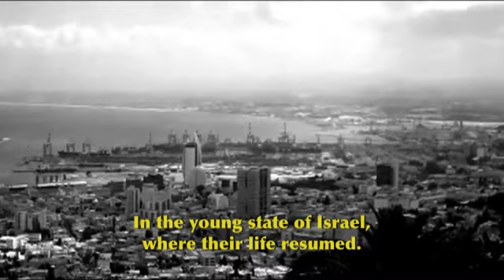Light At The End Of The War Trailer / The story behind the song `At Roah`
פרומו לסרט `אור בקצה המלחמה` - סיפורו של שיר אהבה אופטימי במיוחד `את רואה?!` שנכתב על ידי דוקטור נדשי (נוימן) גיורי בפברואר 1945 במחנה עבודת כפייה נאצי בוינה אוסטריה.
הופק בטורונטו, קנדה.
במהלך ההפקה הולחן השיר `את רואה` על ידי דפנה צור והושמע לראשונה לשושנה, ביתו של דוקטור נדשי גיורי.
את השיר הכתוב בהונגרית על הנייר המקורי ואת מילות השיר ניתן לראות בדף הפייסבוק